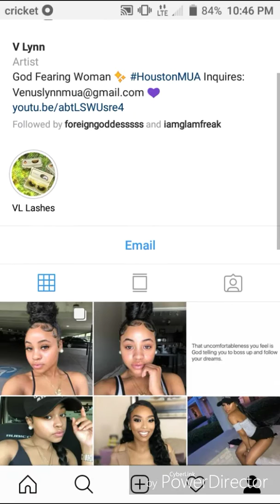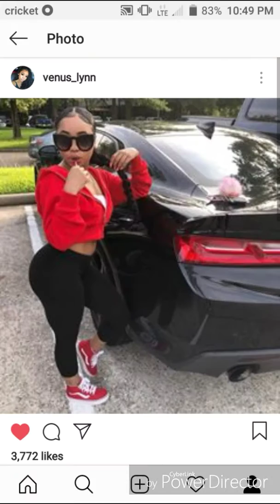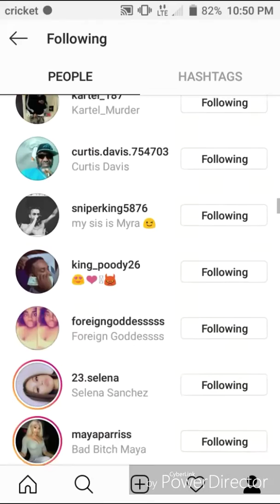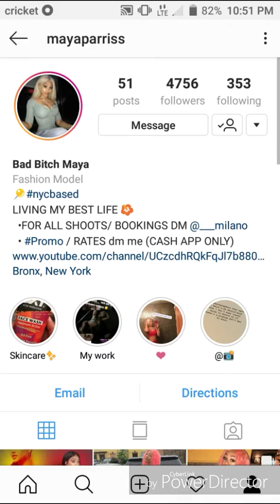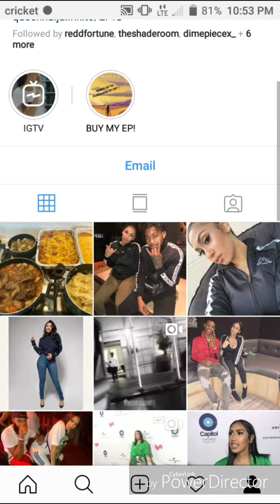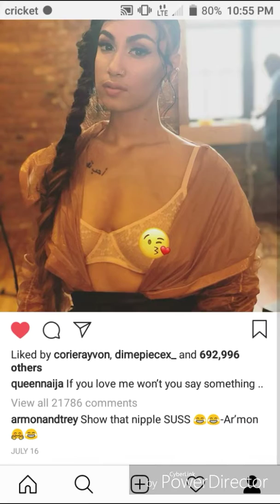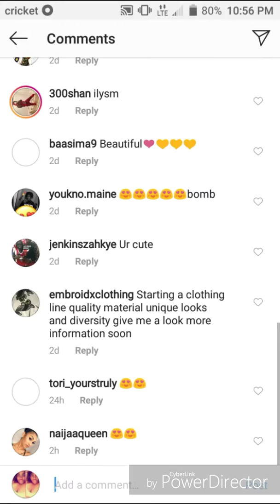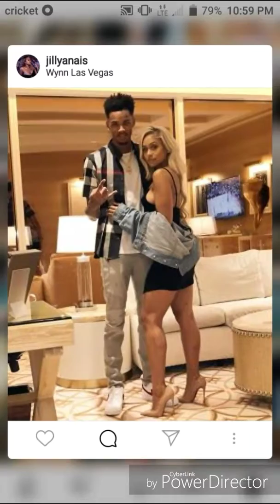6 Instagram baddies I follow on Instagram ( part 2)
Hey Foreign Gang! if you haven't watched my other video, part one to this one. then go watch it now! lol I'm back with another video of beautiful women that I follow on Instagram... make sure you follow them and show love😘

1. 23. Selena
2. Queen Naija
3. Venus_Lynn
4. MayaParriss
5. CoriRayvon
6. Jilly Anais

main account: BratzDeaaler_
backup account: BratzDeaaler